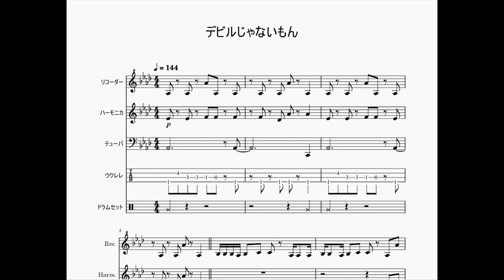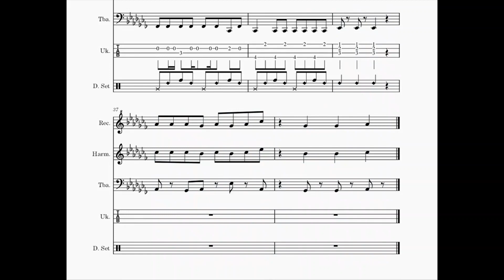【ゆるカバー】DECO*27 x ピノキオピー「デビルじゃないもん」【楽譜付き】【編曲】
DECO*27さん, ピノキオピーさんのボカロ曲, デビルじゃないもんをゆるくカバーしました.